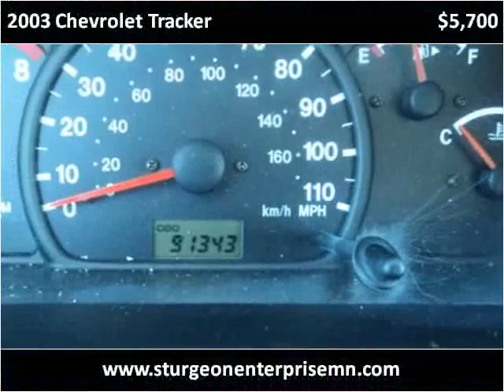2003 Chevrolet Tracker Used Cars Sturgon Lake MN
This 2003 Chevrolet Tracker is available from Sturgeon Enterprise.